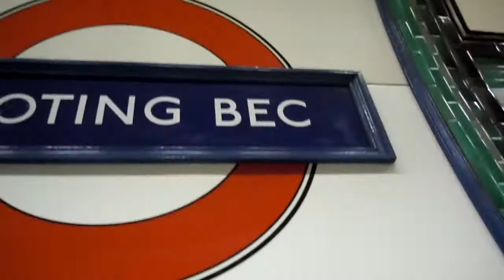Tooting Bec Station Boarding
Stepping onto the subway from Tooting Bec